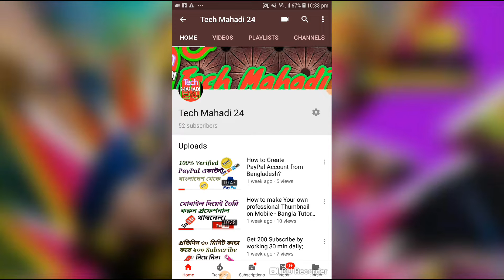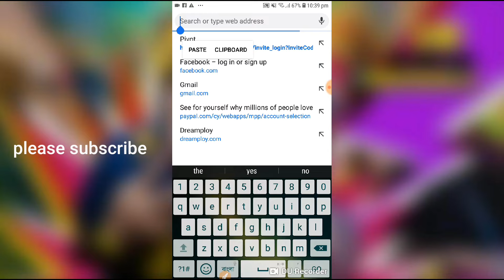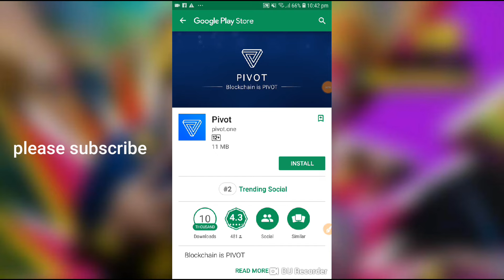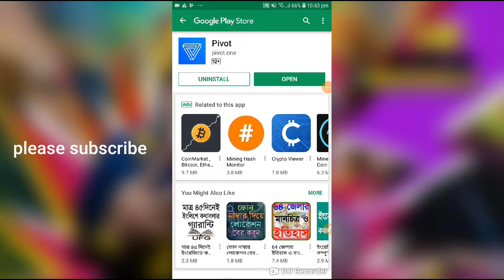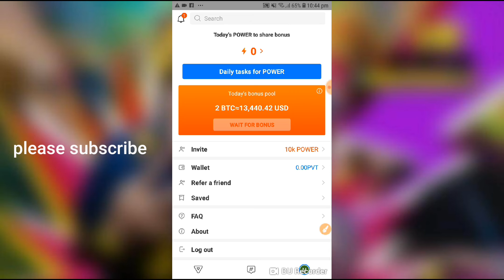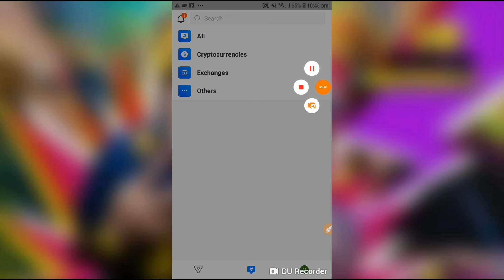Pivot apps দিয়ে প্রতিদিন 10$ থেকে 20$ ইনকাম করুন।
(কয়েনবেস একাউন্ট কিভাবে খুলবেন?

For any help EARN (SysTem)